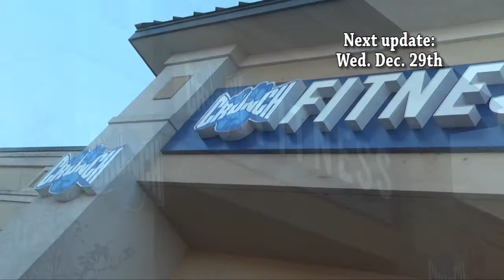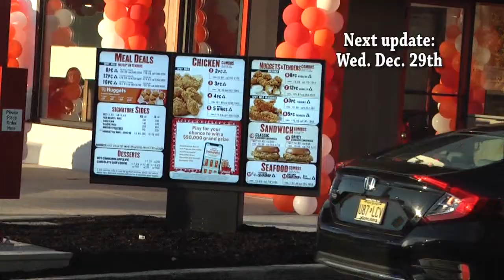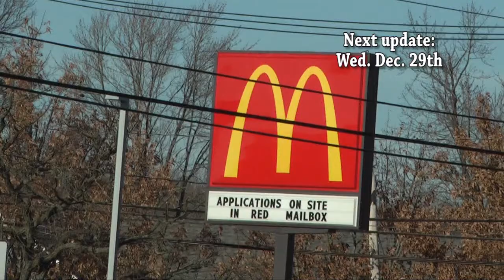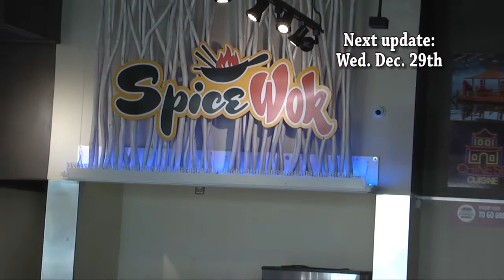Spotlight East Windsor for Wednesday, December 15th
"Spotlight East Windsor with Mayor Janice Mironov" for Wednesday, December 15th, a 30 minute, award-winning television program carried on Comcast/27 and Verizon/38 throughout Mercer County, NJ. Host: Dick Cunningham.